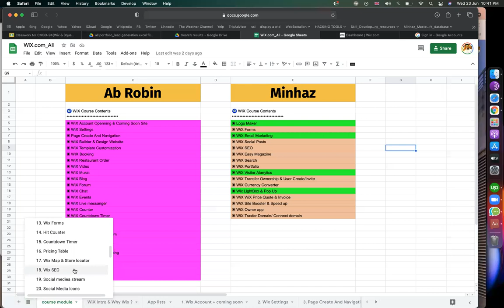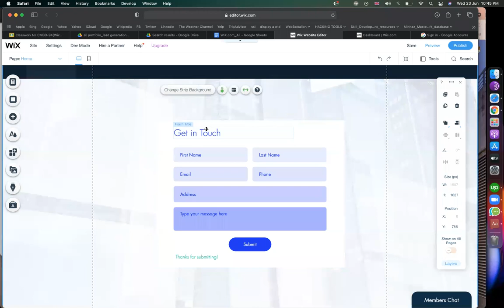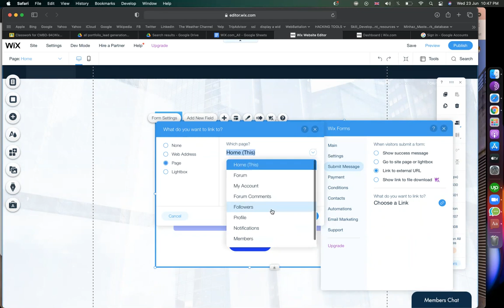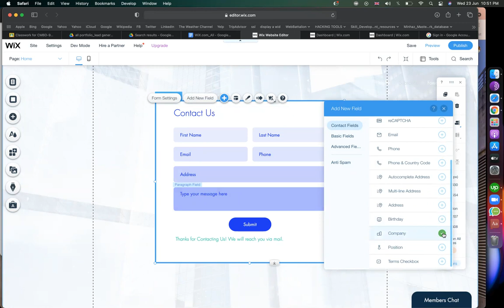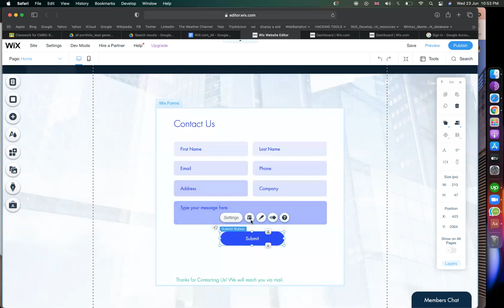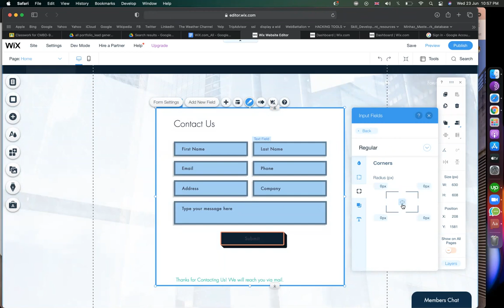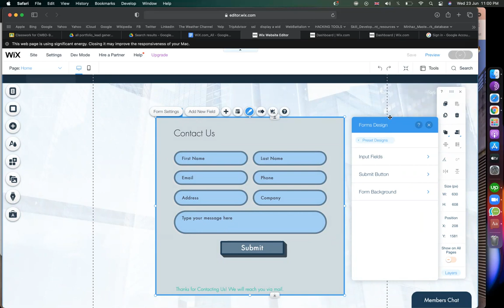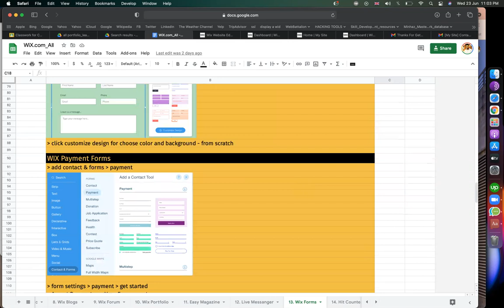wix forms and payments | wix bangla tutorial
Design and build your own high-quality websites. Whether you’re promoting your business, showcasing your work, opening your store or starting a blog—you can do it all with the Wix website builder.